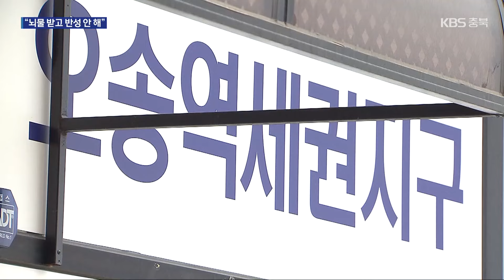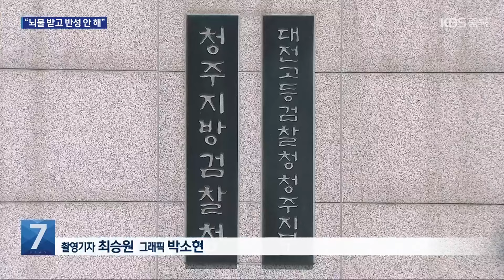‘뇌물 수수’ 오송역세권 전 조합장, 징역 8년 선고 / KBS 2024.10.17.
[앵커]

 청주 오송 역세권 개발 사업과 관련해 시행사에서 뇌물을 받은 전 조합장에게 중형이 내려졌습니다.

 재판부는 사업의 공정성을 훼손한 범죄인데도 반성하지 않고 있다고 지적했습니다.

 보도에 김소영 기자입니다.

 [리포트]

 KTX 오송역 일대 70만 6천여 ㎡에 주거·상업·유통시설 용지를 조성하기 위한 오송역세권지구 도시개발사업.

 2005년부터 공영 또는 민간 개발이 추진됐지만, 번번이 표류되거나 내홍을 겪었습니다.

 2019년부터 이 사업의 조합장을 맡았던 박 모 씨가 시행사에서 수억 원대 뇌물을 받은 혐의로 지난해, 구속 기소되기도 했습니다.

 박 씨는 당시 시행사 대표에게 시공까지 맡게 해주는 대가로 5억 5천여만 원 상당의 뇌물을 현금과 법인카드 등으로 받은 혐의로 재판을 받았습니다.

 박 씨 측은 현금은 받은 적이 없고, 법인카드는 조합 사업의 목적에 맞게 쓴 것이라고 혐의를 부인했습니다.

 하지만 재판부는 뇌물 공여자의 진술이 일관되고, 직무와 대가 관계가 있는 뇌물에 해당한다고 판단했습니다.

 청주지방법원은 특정범죄가중처벌법상 뇌물 혐의로 구속 기소된 박 씨에게 징역 8년과 벌금 5억 6천만 원을 선고했습니다.

 또, 추징금 5억 5천여만 원을 명령했습니다.

 재판부는 "박 씨가 고액의 뇌물을 받아 도시개발 사업의 공정성과 사회적 신뢰를 훼손했지만, 혐의를 부인하면서 반성하지 않고 있다"고 양형 이유를 밝혔습니다.

 또, 뇌물을 건넨 혐의를 받는 시행사 대표에게는 징역 1년 6개월을 선고했습니다.

 재판부는 "시행사 대표가 자수해 뇌물 수수죄를 밝히는 데 기여한 점 등을 참작했다"고 밝혔습니다.

 한편, 전 조합장 박 씨는 조합 계좌에 있던 100억 원 상당의 토지 대금을 무단으로 인출했다는 의혹으로도 검찰 수사를 받고 있습니다.

 촬영기자:최승원/그래픽:박소현